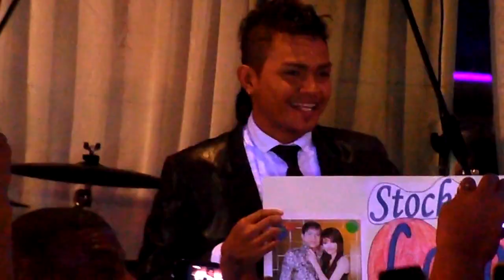Khemerak Sereymon 2011 stockton palace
Khemerak and Sereypov (sister) did a tour of the US and one of the stops was here @ Stockton Palace, Stockton, CA. Just wanted to show support to our talented peeps...ROCK ON MY KHMERS!!!